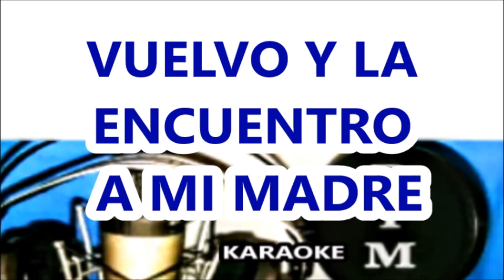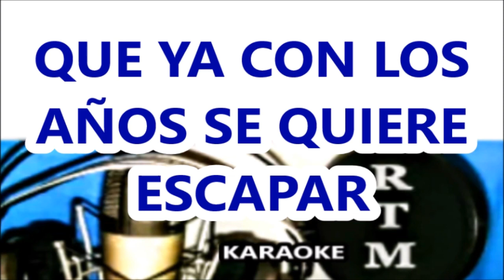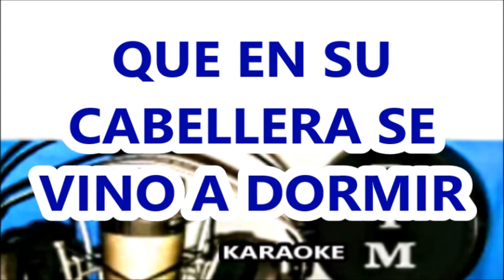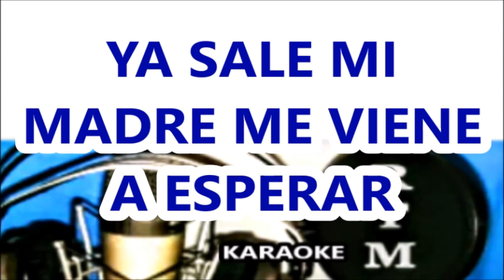ACHALAY MI MAMA KARAOKE